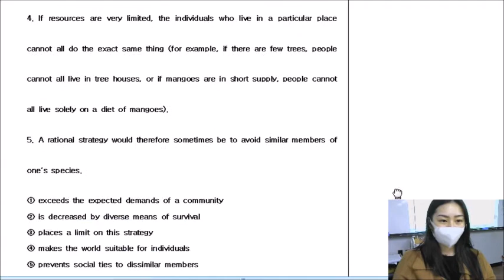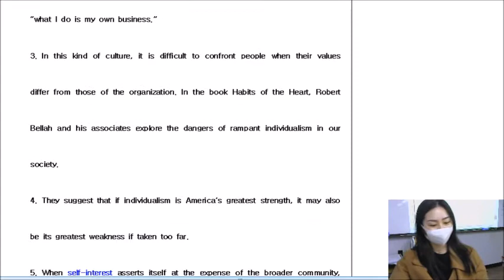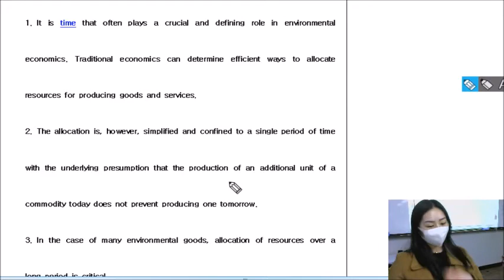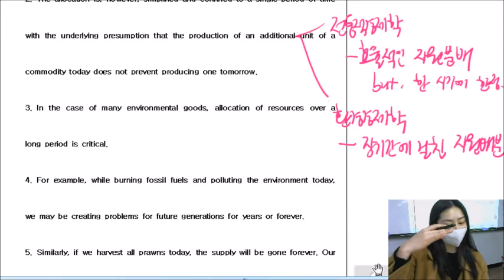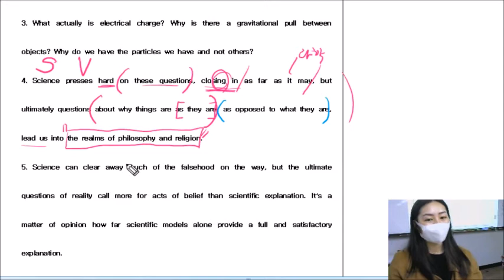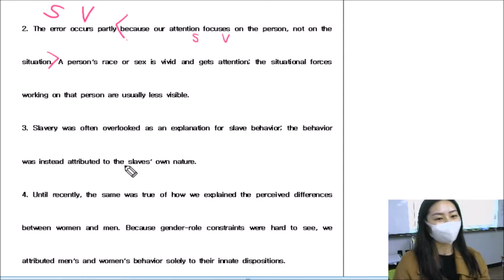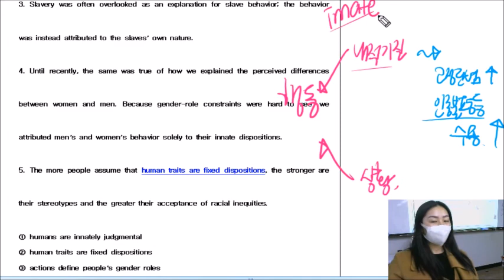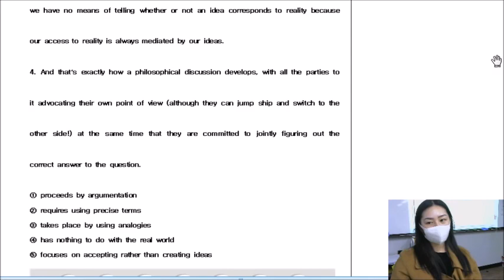수특영어 11강~6번하연쌤 2021 03 04 19 38 00 957